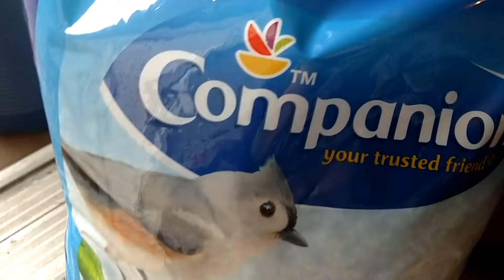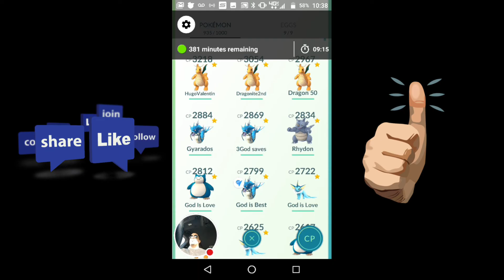Pokemon Go Tracker Is Good